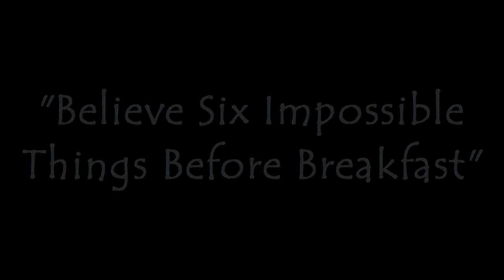Dr Michael Beckwith - OVERCOMING CHALLENGES!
Michael Beckwith discuess how  challenges in life are opportunities for spiritual growth.

Series: An Interview with Positively by (michael beckwith) as told to Elise Ballard. Everyone has this giant, luminous being that is their true self Everyone is a sleeping giant, so to ...Dr. (michael beckwith) of "The Secret" joins The Gathering, a 7-day ...The Gathering welcomes Dr. Michael Bernard Beckwith to the growing list of conscious speakers from around ...
Agape International Spiritual Center  Leader, (michael beckwith), Teaches
You How to Activate the Law of Attraction in Your Life Today! What If ... -- How To Awaken With (michael beckwith) | FinerMinds 4 Aug 2011 ... What if the world is depending on YOU waking up? What if your spiritual evolution helps uplift the whole world? Michael Bernard Beckwith | Integral Life (michael beckwith). Dr. Beckwith is the founder and spiritual director of the Agape International Spiritual Center—one of the most rapidly expanding ...

Secret Teachers Bob Proctor, (michael beckwith) & Jack Canfield ...
The Secret SGR Program Bob Proctor, Jack Canfield and (michael beckwith) ...
(michael beckwith) and others. The System. The Formula. The Solution.

Art Quotes by Dr. (michael beckwith) - Art Quotes - The Painter's Keys ...
Dr. (michael beckwith) Art Quotes - (12 quotes). Dr. (michael beckwith) - From the
Choices category: You are at a choice-point in every moment of each ...

KPFK - Sound Of Transformation w/ (michael beckwith) Sound Of Transformation w/ (michael beckwith). Sound Of Transformation w/ (michael beckwith) - Fri, March 30, 2012. (michael beckwith). Sound Of ..Agape International Spiritual Center is a transdenominational congregation in Culver City, California. Founded in 1986 by Michael Bernard Beckwith, it currently ...